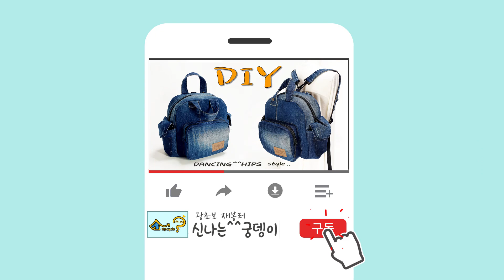diy/청바지 리폼/리폼/가방만들기/denim tote bag tutorial/tote bag sewing tutorial/diy jeans bag hand sewing/청바지가방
토트백처럼 들고 다닐 수도 있고
배낭처럼 어깨에 맬 수도 있는 가방입니다
원단 안쪽에 두꺼운 접착솜을 넣어서 모양이 흐트러 지지않고
등쪽엔 스티로폼 패트를 넣어서
어깨에 맸을때 등이 아프지 않는 장점이 있어요
양쪽 포켓은 생수통을 넣어도 넉넉한 크기예요
만들어서 간단히 여행 다닐때 사용해 보세요
유용하실 거예요~

You can carry it like a tote bag
This is a bag that can be worn on your shoulder like a backpack.
Thick adhesive cotton is placed inside the fabric to prevent the shape from being lost.
Put a styrofoam pad on the back
It has the advantage of not hurting your back when you wear it on your shoulder.
The pockets on both sides are large enough to fit a water bottle.
Make it and use it while traveling.
It will be useful~